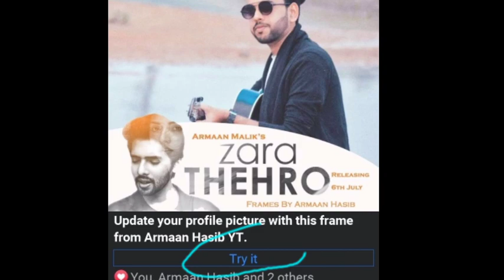Official Teaser Trailer : Zara Thehro | Daboo Malik Promotions | Facebook Frame?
Bas Ek Din Aur!! ❤